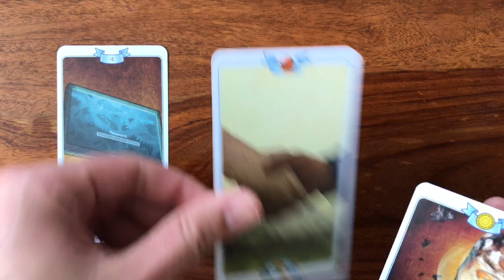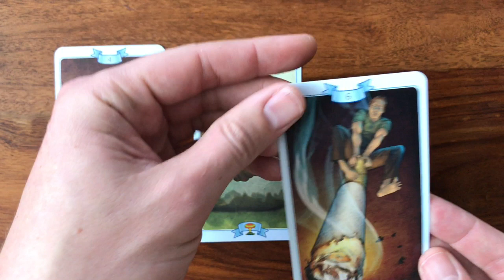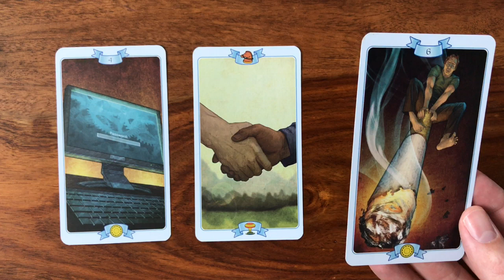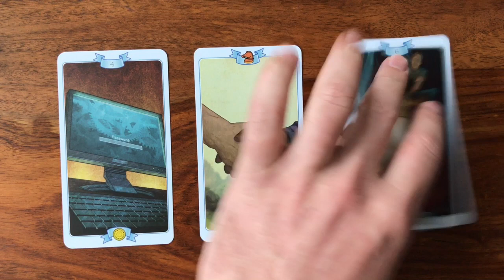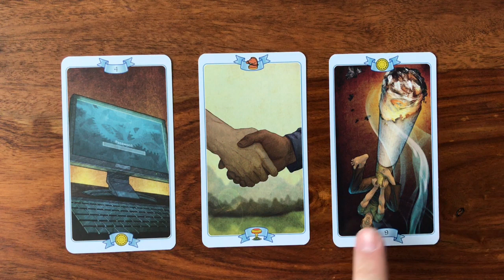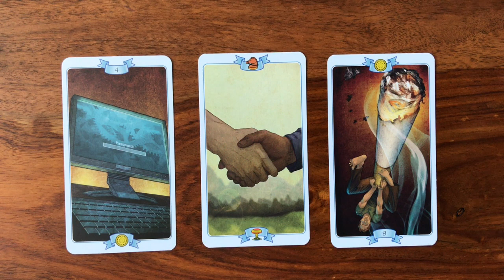Daily Tarot Reading for 18 August 2017 | Gregory Scott Tarot